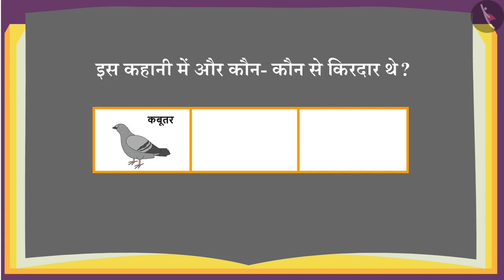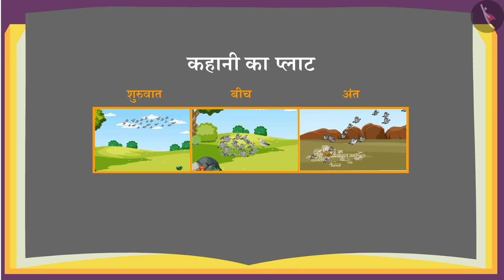एकता में ही बल है| Ekta Meh Hi Bal Hai| Comprehension| Oral Expression| Literacy| TicTacLearn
प्रिय विद्यार्थियो,

हैप्पी लर्निंग!

Gaffy
Nursery
Foundational Literacy
NIPUN
Fun with Letters
Alphabets
FLN
Listening
Analyses an orally presented, grade-appropriate story/text to predict, question, express opinion on and connect prior knowledge meaningfully to its ideas, events, plot and characters